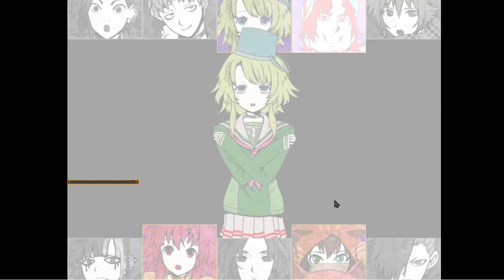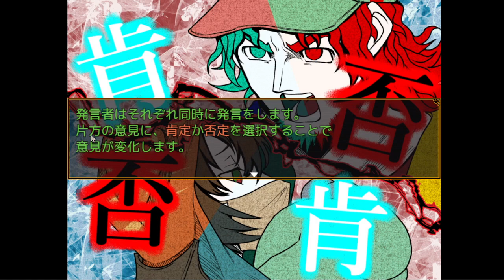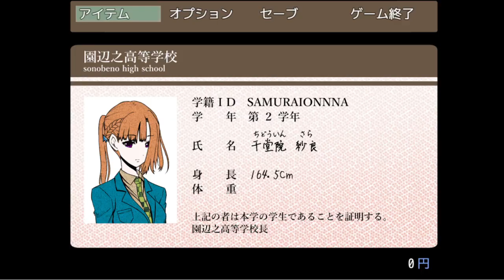【キミガシネ】嘘つくなーーーーーーッッ！！！！【声優】[酢]11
ウソつきのソウさん(ギャグ)